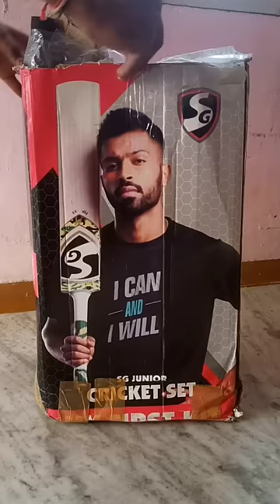SG My First Kit Unboxing 🏏 | Hardik Pandya kit | cricket kit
My first cricket kit. 1.9 Year old Playing Cricket. small cricketer.

@Virat Kohli
@MS DHONI 2.0

kids playing cricket
kids playing
cricket
1.9 year old Playing Cricket